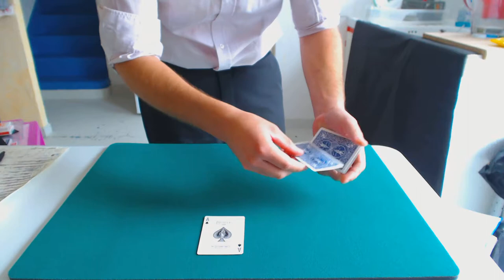Ambitious classic (Larry Jennings)